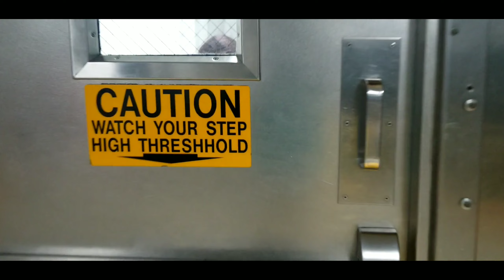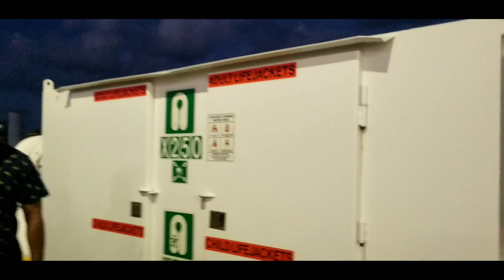Free Ferry Ride Galveston Port Bolivar Ferry Houston Texas USA 🇺🇸 2022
Tamil TRP Wins

More than 8 million passengers ride the Port Aransas and Galveston-Port Bolivar ferries annually. The two routes operate 24 hours a day, 365 days a year, weather permitting.

Galveston-Port Bolivar

The Galveston-Port Bolivar ferry takes travelers on SH 87 between Galveston Island and the Bolivar Peninsula.

Day Schedule

One vessel is in operation 24 hours per day. A second vessel will be placed in service at 6:30 a.m. After this departure, the two vessels will operate based on traffic volumes, and will space themselves to carry traffic as efficiently and safely as possible. A third vessel will be placed in service during the afternoon period in necessary. Up to five vessels may be operated for summer and holiday traffic.

Vehicles should not exceed 80,000 pounds, may have a maximum length of 65 feet, a maximum height of 13.5 feet and a maximum width of 8.5 feet.

To view current ferry wait times and live cameras, visit the Houston Transtar website. To receive updates and the latest news regarding the ferry, follow Galveston Ferry on Twitter.